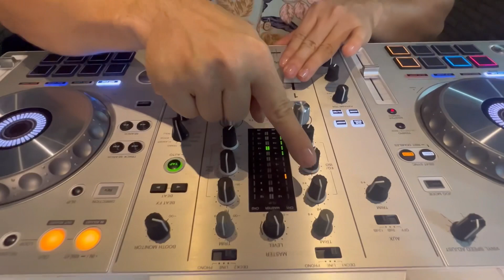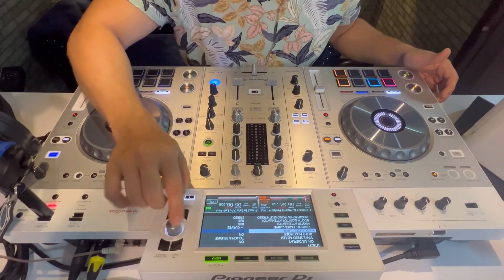La ECUALIZACION en tu mezcla Dj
La función de la ecualizacion es ayudarte a que la transición entre una canción y otra sea suave e imperceptible